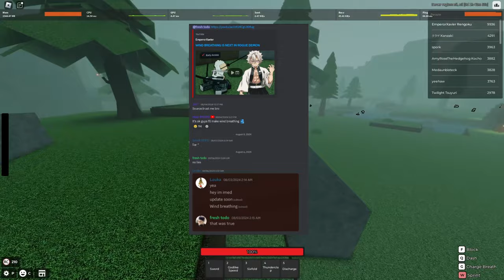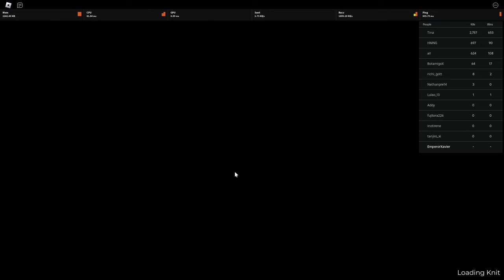Rogue Demon: Wind Breathing Update CONFIRMED!